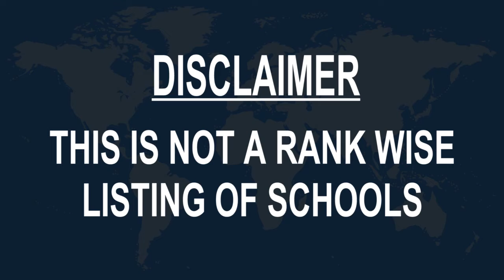schools around Namyangju, Korea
Must Watch.. Best Schools around Namyangju

Click on Bell ICON to get the notification of New Videos.This is not rank wise listing of Top Schools in Namyangju, it's the list of best Schools around Namyangju as per the ratings given by our users.

Listed Schools:

Donghwa High School
High school
106 Donong-dong

덕소고등학교
High school
194 Deokso-ro, Wabu-eup

남양주신촌초등학교
Elementary school
600 Pyeongnae-dong

심석초등학교
Elementary school
10 Maseok-ro 76beon-gil, Hwado-eup

평내고등학교
High school
568 Pyeongnae-dong

가운초등학교
Elementary school
54 Gaun-ro 2-gil, Gaun-dong

평동초등학교
Elementary school
659 Hopyeong-dong

와부초등학교
Elementary school
63 Wolmuncheon-ro, Wabu-eup

판곡고등학교
High school
Hopyeong-dong

덕소초등학교
Elementary school
Wabu-eup, 수레로 17

장내중학교
Middle school
37 Pyeongnae-ro

호평중학교
Middle school
667 Hopyeong-dong

백봉초등학교
Elementary school
158 Uian-ro